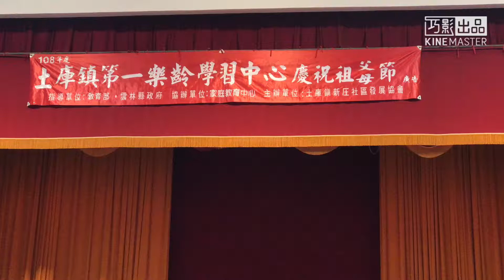土庫第一樂齡學習中心慶祝祖父母節